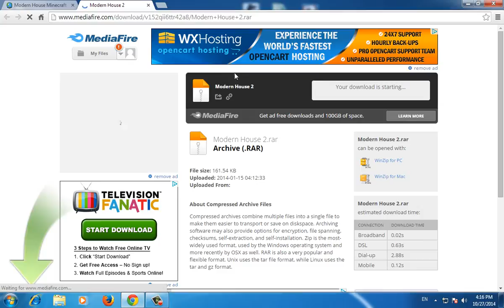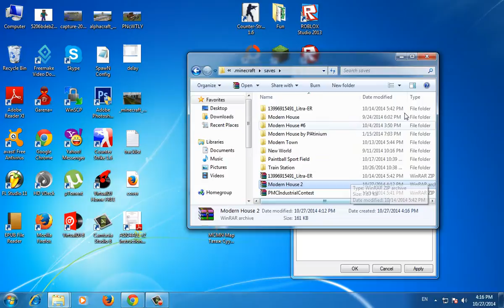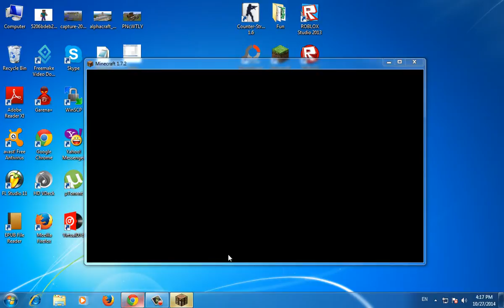Minecraft Tutorial: Map Татаж, Суулгах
Za bichleg hiigeegui udlaa ene bichlegeer map tataj suulgah zaavar hurgej bn. Tun udahgui manai Halloween Animation garah bolno. Mun Support teamd gishuun burtgej avna.

Next Video - Texturepack Suulgah

MinecraftMongolia, Minecraft Tutorial, How to install map, How to install and download map, Minecraft Map Tatah, Minecraft Map Suulgah, MCMN